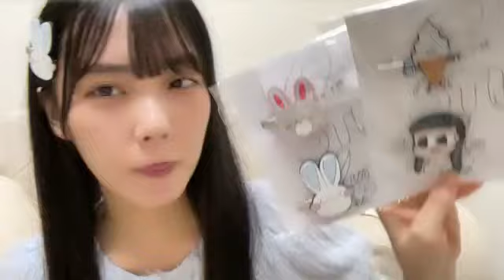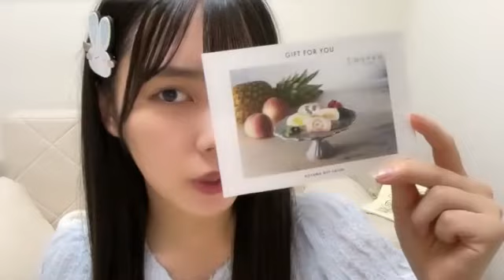吉田彩良(STU48 2期生)2023年7月5日 SHOWROOM